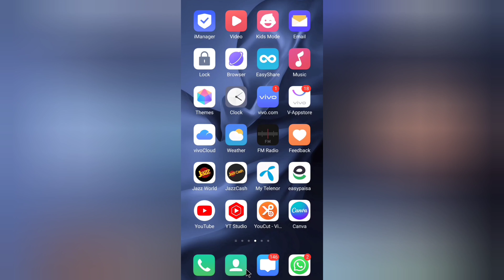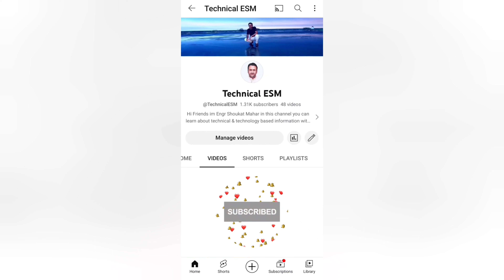How to Recharge All Network From JazzCash | JazzCash Se Kisi Bhi Network Par Load Karne Ka Tarika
This video tutorial is about how to get recharge all networks sims such as jazz ufone telenor zong from jazzcash mobile application 2023 or you can learn how to get easyload for all networks 2023 so if you like this video please subscribe my channel for more updates thanks for watching